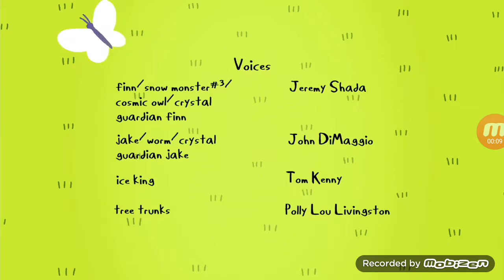Adventure Time Season 01 End Credits (2010)